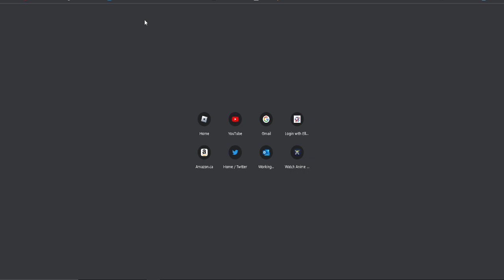*NOT CLICKBAT* Headless is free on Roblox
Headless horseman is free on roblox!